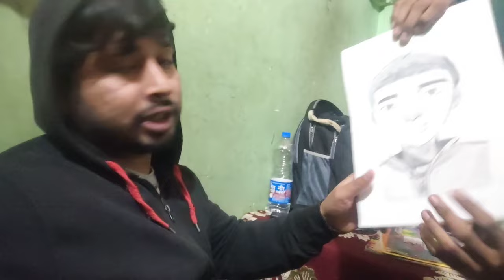Pehli baar aisi dancing Bullet dekhi 😍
support kare guys 🙏

modified bullet
bullet350
modified
bike
modification
public
modifiedbike
features
mobile
camera
public reaction